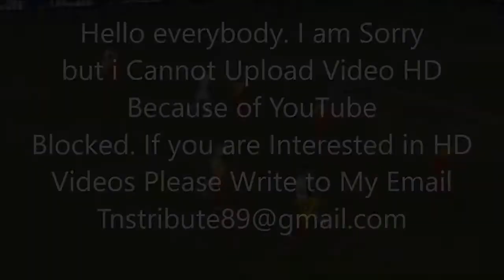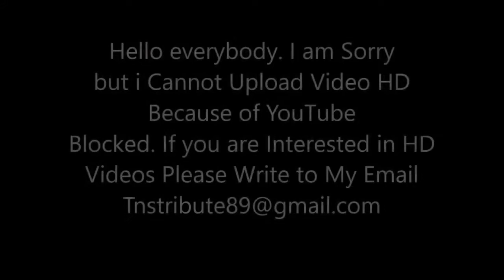Benevento vs AS Roma 0-4 all goals and highlights 20/9/2017 Italian Serie A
Edin Dzeko 22' 52'
Fabio Lucioni 35'
Lorenzo venuti 74'